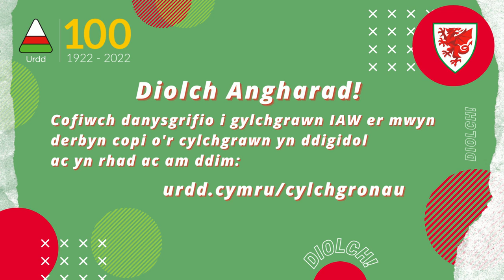Cylchgrawn IAW yn sgorio sgwrs sydyn gydag Angharad James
Diolch i Gymdeithas Bêl-droed Cymru am y cyfle i sgorio sgwrs sydyn gydag Angharad.

Tanysgrifiwch i dderbyn cylchgrawn IAW yn ddigidol ac yn rhad ac am ddim yma: urdd.cymru/cylchgronau